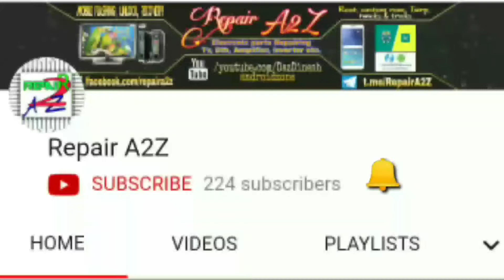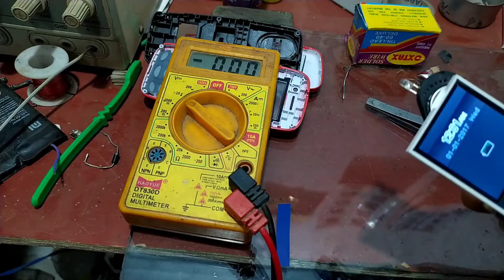Micromax X1i Pop not charging selution | micromax x1i pop charging jumfer | Repair a2z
Micromax x1i pop keypad Mobile not charging selution

Friends is video me main aapko micromax ka keypad mobile jiska model hai x1i pop is mobile ka charging fualt hai isaka selution bataunga to video end tak jarur dekhana

          ★👇 My equipment👇★

Mobile :- Redmi note 8 (6/128GB)
Headphone :- 60 wala & Sumsung level U Bluetooth
Trypod :-  200 wala (local market se)
Editing App :- Kinemaster apk

             PC/Desktop
Cpu :- Intel Core 2 duo
Ram :- 1.5GB DDR2
Cabinet :- Umax with Smps
Mouse :- Dell wireless
Keyboard :- Lapcare

5. Install twrp in micromax q4202 without root

9. install twrp & root icromax q402+